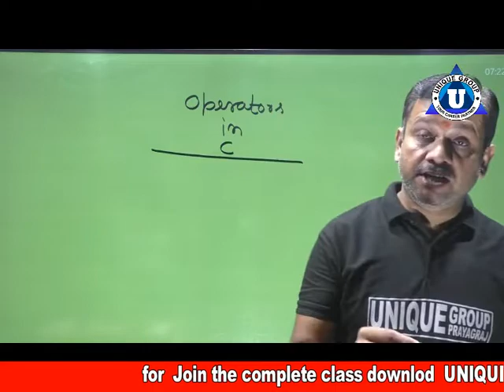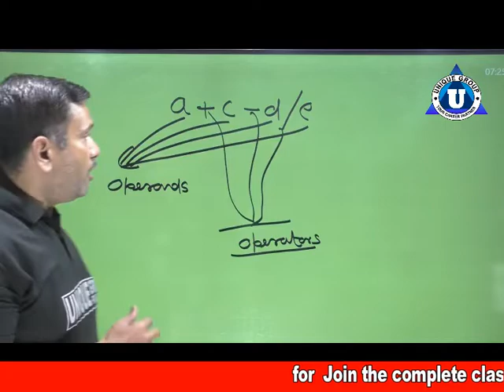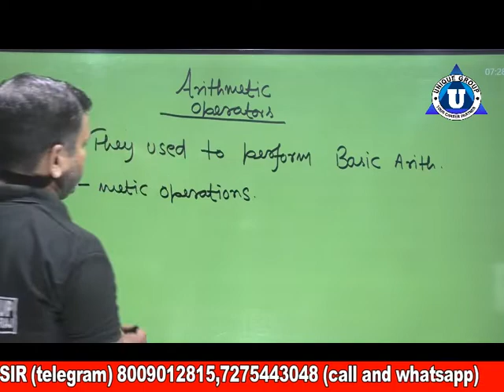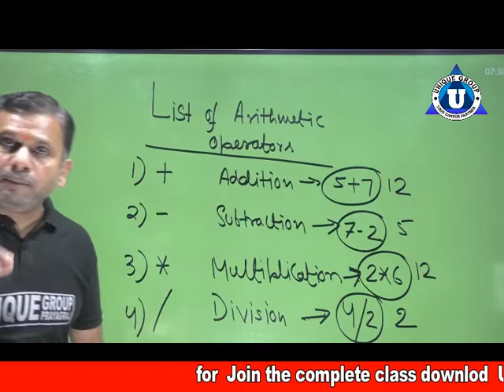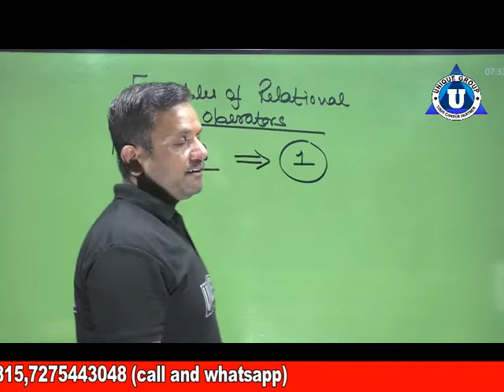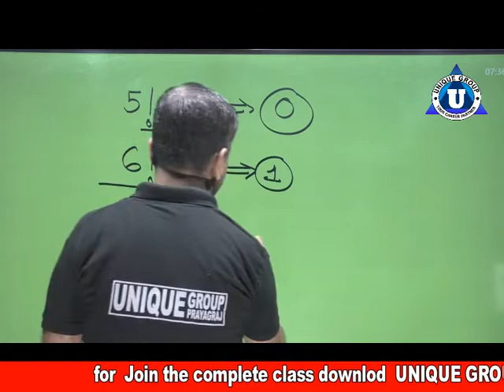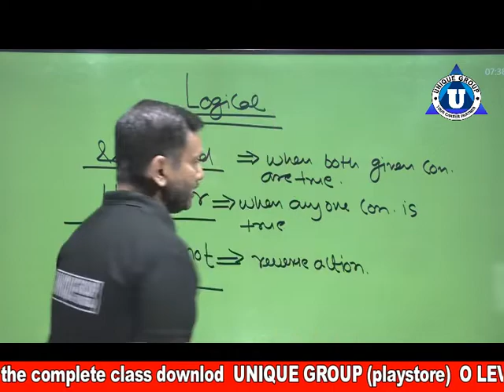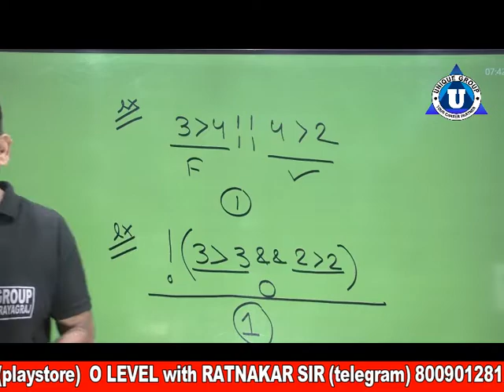Operators in C language in hindi | what is operator | Bitwise Operators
Ratnakar sir ...

Account Detail.